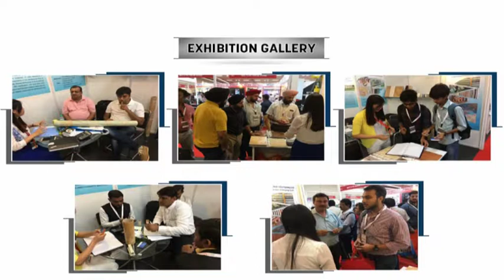PET Photoframe Thermal Transfer Metallic Hot Stamping Printing Foil For PS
Normal specifications for PS Metallic hot stamping foil: thickness: 23-45microns, width can be produced according to order, length: 500m/1000m per roll, color: wood grain, gold, silver, brushed, wood thorns, marble, white marble, antique and many other patterns, can also develop new color and patterns according to market demand. The PS Metallic hot stamping foil minimum quantity: 1000m.

Qingdao Unique New Material Co., Ltd
mina (Export manager)